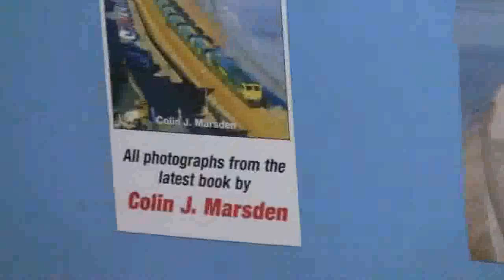Pecorama & The Beer Heights Light Railway (Part 3/4)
Footage in this video was taken at Pecorama in Beer, Seaton (Devon) during the first week of the six week holidays. So in this video, as mentioned I visit pecorama, which is the home of the railway modeller and continental modeller magazines, as well as the workshops that produce the peco model railway kits both in 00 gauge and n-gauge. The first area we took a look at was the model railway exhibitions and as you will see, they were amazing. After looking around the exhibitions, we then moved onto the shop where there were a wide selection of 00 gauge models by Hornby and Bachmann for sale, as well as n-gauge models by Dapol and Graham Farish for sale, as well as other items such as scenery, track etc but to name a few. We then took a ride on the Beer heights light railway which is a 7&1/4 gauge railway which passes around the peco complex, whilst taking in some of the breathtaking scenery which was really picturesque and beautiful, as well as taking a walk around the gardens too. Overall a great day out :-) Due to the large file size, and failing near the end of the upload every time I tried, I will split the video into four parts. This third video will focus on the remaining model railway exhibitions